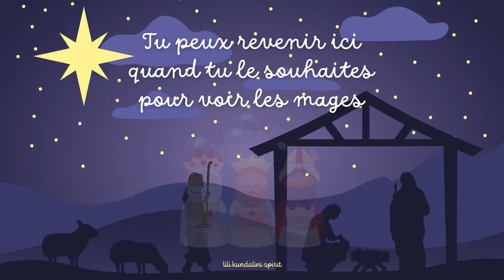COHERENCE CARDIAQUE POUR ENFANTS - 3 MIN - LES MAGES ET LES CADEAUX - METHODE SIMPLE ET CALMANTE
LA NAISSANCE DE JESUS / LA NATIVITE - LES MAGES APPORTENT LES CADEAUX
Découvrez d'autres vidéos de cohérence cardiaque pour enfants sur @lilikundalinispirit8211
Pratiquer la cohérence cardiaque avec les jeunes enfants est possible à partir de 2 ou 3 ans.
Cette technique de respiration simple est utilisée depuis plus de dix ans en classes pré-maternelles et maternelles dans de nombreuses écoles primaires.
Pour l’enfant, la pratique est une méthode de recentrage, de retour au calme physiologique, psychologique et émotionnel.
Pour les très jeunes enfants, cette pratique se fait avec un adulte, parent, enseignant, éducateur, accompagnateur.
L’adulte se met en cohérence cardiaque, à son rythme et il demande à l’enfant de l’accompagner. C’est ce qu’on appelle la respiration synchrone, l’adulte respire en cohérence cardiaque et il guide l’enfant : inspiration commune lorsque le symbole de la vidéo monte, expiration commune lorsque le symbole redescend.
Elle peut vous servir lors des moments de crises, peurs, pleurs, problèmes d'inattention et de concentration, dans les moments d'angoisse et de stress de l'enfant ou tout simplement en cas de difficulté pour s'endormir ou si il a une terreur nocturne.